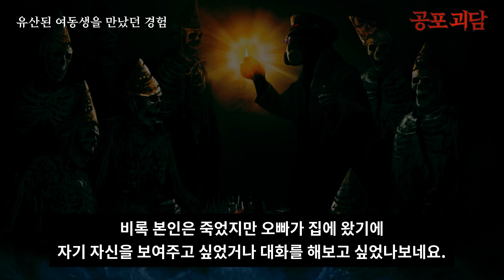유산된 여동생을 만났던 경험